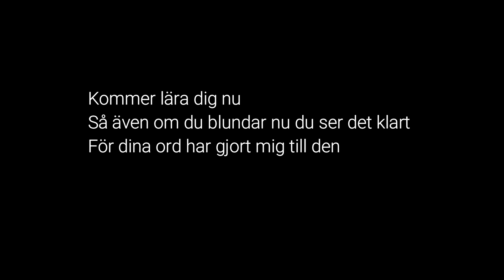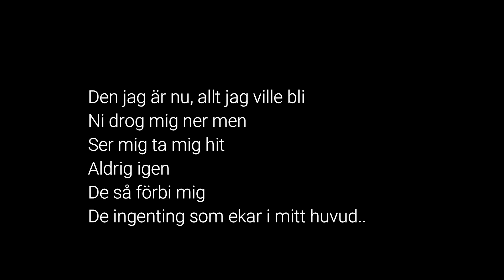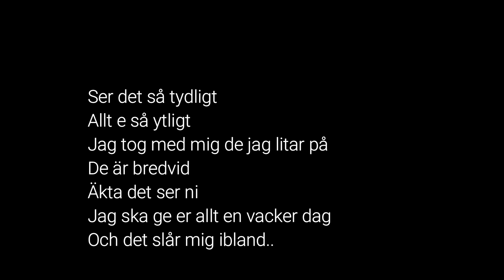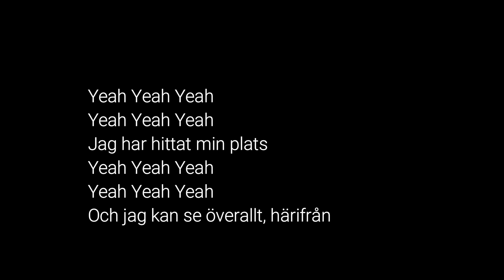Cherrie – Det Slår Mig Ibland Lyrics